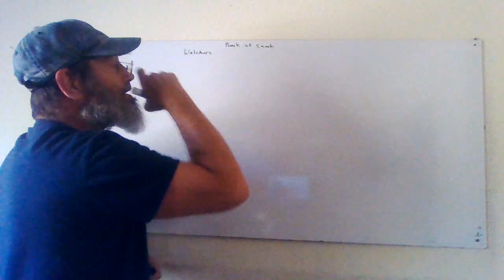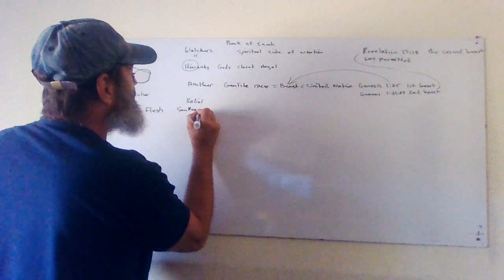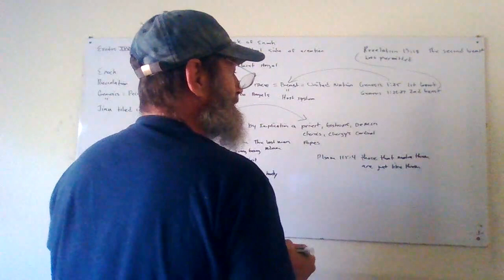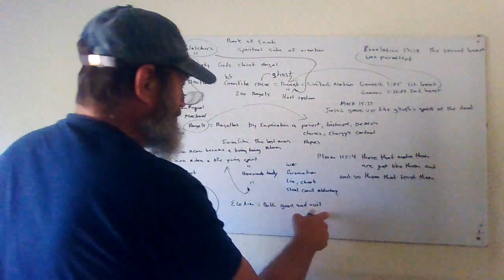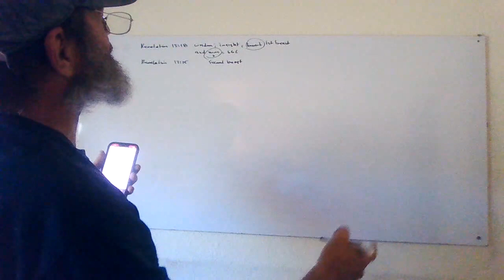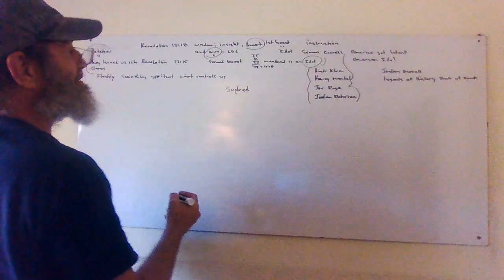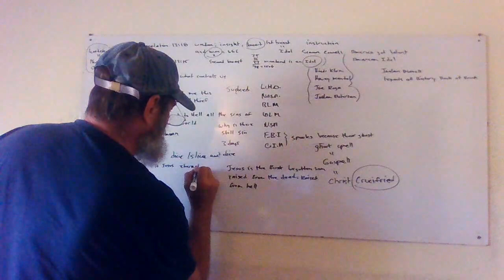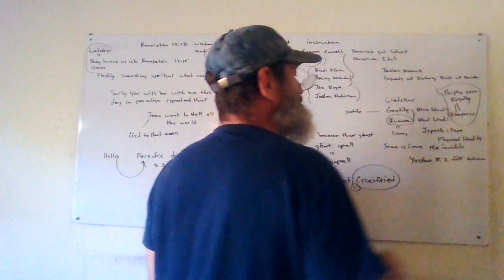SAME BLESSINGS A DIFFERENT DAY! YOU WILL BE WITH ME THIS DAY IN PARADISE. WAIT! JESUS WENT OT HELL!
WHAT HAPPENED TO THE REPENTANT THIEF?: ANSWER, HE WENT TO HELL.